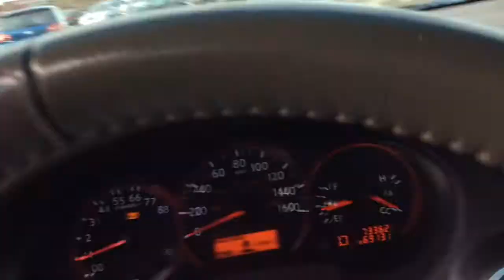Fun Time at Chick-Fil-A Indoor Playground/with AJ's Fun&Learning House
Hey guys, watch AJ and his mom and sisters having a good time the Chick-Fil-A indoor playgound. He went on the big slide and played tag with the other kids.